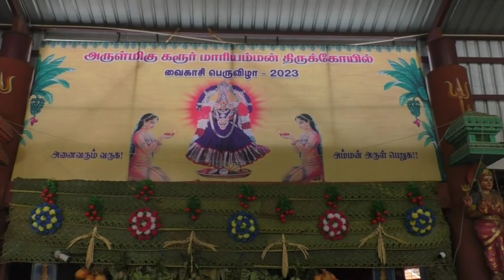கரூர் மாரியம்மன் கோவில் வைகாசி திருவிழா |Karur Mariamman temple festival | கரூர் கம்பம் விடும் விழா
புகழ் பெற்ற கரூர் மாரியம்மன் கோவில் வைகாசி மாத திருவிழாவை முன்னிட்டு  இன்று (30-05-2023)  ஆயிரக்கணக்கான பக்தர்கள் அக்னி சட்டி எடுத்தல் ,அலகு குத்துதல்,பறவை காவடி உள்ளிட்ட பல்வேறு வகையில் நேர்த்திக்கடனை செலுத்தினர். விழாவில் பல்லாயிரக்கணக்கான பொதுமக்கள் கலந்து கொண்டு அம்மனை தரிசனம் செய்து சென்றனர்.